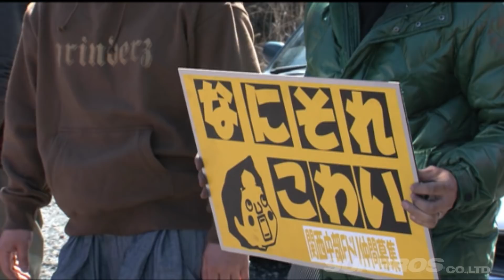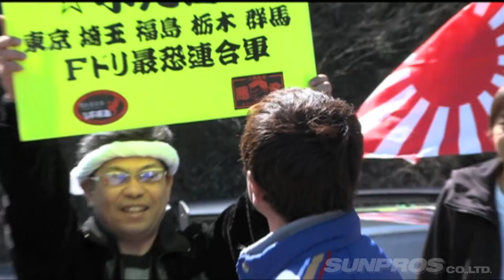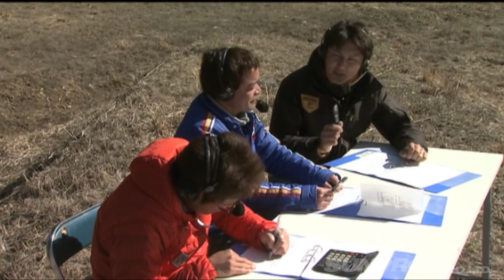第136回 いか天 FF大会 ドリ天 Vol 75 ⑥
横転寸前FFドリ!! ドリ天カワサキ コースに散る!?
初開催のFFマシンのみ参加のいか天。
普段見ないマシンのオンパレードに審査団もテンションUP!
そんな中始まった走行で、今後10年語り継がれるであろう超珍走行発生!!
横転寸前からのリカバリーにはノムケン、谷口も拍手喝采!!
さらに、団体走行ではカワサキに悲劇がふりかかる!?

第136回いかす走り屋チーム天国　FF大会
in 岐阜県・YZサーキット 東コース

九州連合Bremen (九州)
1.ホンダ・シビック(EG6)
2.ホンダ・シビック(EG6)
3.日産・ティアナ(J31)
4.ダイハツ・オプティビークス(L800S)
5.ダイハツ コペン(L880K)

O.D.C. (四国)
6.スズキ・アルトワークス(アルト顔)(E-CR22S)
7.トヨタ・ヴィッツ(NCP-10)
8.トヨタ・スプリンタートレノ(AE111)
9.スバル・ヴィヴィオビストロ(KK3)
10.スバル・ヴィヴィオ(KK3)

ナニソレコワイ (関西)
11.スバル・レガシィツーリングワゴン(BH5)
12.ダイハツ・ミラ(L250V)
13.スバル・ヴィヴィオ(KK3)
14.ホンダ・アコードワゴン(CF6)
15.三菱・ミニカ(H36A)

淫らなFFヒーロー「クロスアウッ!!」(中部)
16.日産・マーチ(HK11)
17.日産・ブルーバード(E-HU14)
18.ホンダ・トルネオ(CF4)
19.日産・マーチ(K11)
20.ホンダ・アコードワゴン(CF2)

甦れ! 東日本! 不死鳥 (東日本)
21.トヨタ・カリーナED(ST182)
22.トヨタ・カローラレビン(AE101)
23.ホンダ・シビック(EG6)
24.ホンダ・シビック(EG6)
25.スズキ・スイフトスポーツ(HT81S)